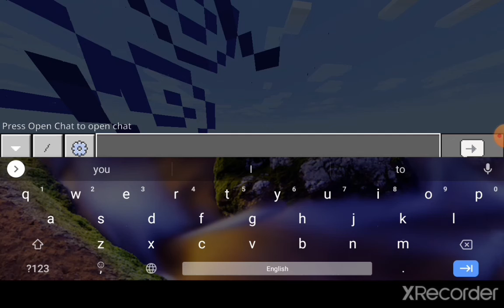Minecraft seed part 80 : The Mineshaft block-inside the stronghold MCPE 1.18.30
Hello welcome to EAJLM today I have uploaded seed showcase to me is Seed : 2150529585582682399 this seed has The Mineshaft block-inside the stronghold gives to you expect it. If you like to me Please don't forget subscribe to EAJLM and if you have better seed You can bring your seed on comment I may use your seed on video next time I love everybody ❤️❤️❤️❤️❤️